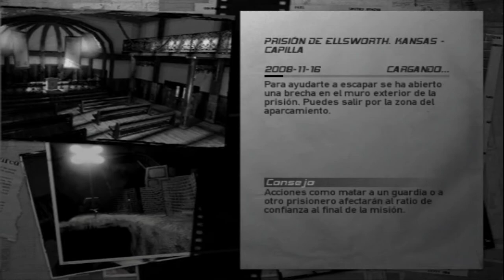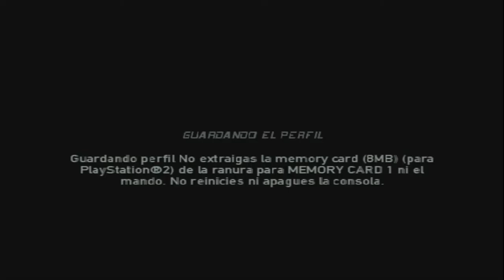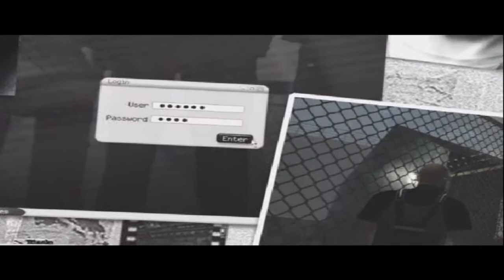Celda Astillada -Doble Agente- Parte 5